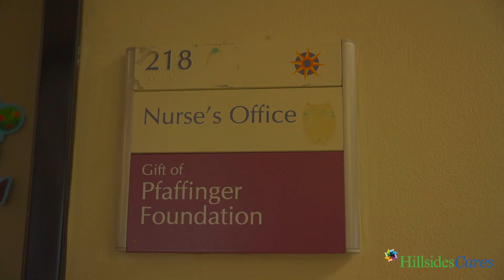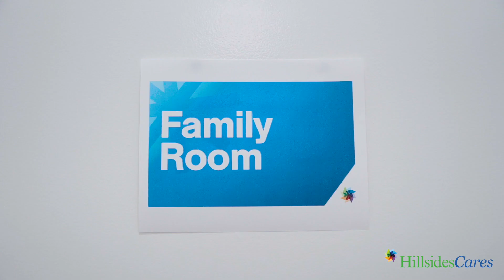HillsidesCares - Comprehensive Mental Health Treatment for Children and Adolescents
HillsidesCares is a comprehensive treatment program serving children six to 17 years old across three levels of care: residential, partial hospitalization, and intensive outpatient. Our team works together with families and insurance providers to determine the best treatment plan to meet each family’s unique needs. This continuum of care allows clients to step down their care level and stay with similar treatment teams along their journey to heal.

A Comfortable, Safe, and Beautiful Campus
Families and youth appreciate our unique and spacious campus set on17 acres of wooded grounds in Southern California. We offer a safe, nurturing environment and state-of-the-art facilities, which provide a comfortable setting for children and teens to receive the comprehensive treatment they need to recover. Our therapeutic amenities include a music room, recording studio, art room, game room, gymnasium, expansive dining hall, demonstration kitchen, basketball courts, pool, recreation area, and more.

Continuation of Care for Families After Treatment
Across all levels of care, we deliver culturally and linguistically competent services and supports for all children including youth who are LGBTQI2-S and their families. Our aftercare services ensure that we continue care for each family beyond discharge to ensure there is a seamless transition from our program to everyday life. Our HillsidesCares team will help connect each client to outpatient programs, wellness activities, family groups, or other support groups to ensure that treatment goals are met and that their mental health continues to be a priority. Partnering with families throughout the treatment plan enables a more comprehensive and long-lasting solution for our client’s mental health. We believe it is crucial for parents to have the resources and support to best accommodate their youth’s mental health needs, and we will provide the space to give those resources to parents, families, and the rest of the client’s support system.